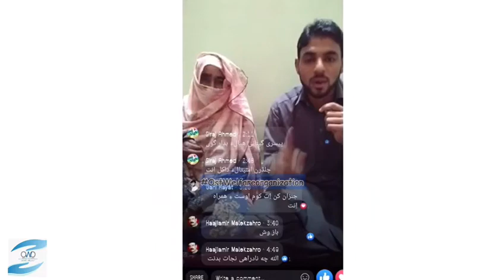Ost Welfare organization Balochistan Ahwal 08/11/2020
about  video detail

Voice. .keghad baloch

Editer. Zuhir Baloch

Repoter. salman amin

*اوست اھوال*

1: *کینسر ءِ نادراہ مالقاہ ءِ* آپریشن سوبمند بوتگ چہ ھسپتال ءَ ڈسچارج کنگ بوتگ، آئی علاج ءِ سرا انگت چہ شمئے کمّک ءَ چے اوست ءَ 114000،،یک لاکھ چاردہ ھزار ھرچہ کنگ بوتگ۔۔۔آئی بائیوپسی ٹیست کنگ بوتگ۔۔۔باریں آئی ءِ بیماری ھست اِنت اگاں ناں۔۔

2: *پوست ءِ نادراہ مریم بنت بشیر* اوست میڈیکل ٹیم ءِ باسک  زُبیر بلوچ ءَ سیول ھسپتال ءَ ایڈمت کُتگ ءُ 5000 پنچ ھزار کمک کنگ بوتگ۔۔۔

3: *ایکسڈنت بوتگیں نادراہ محمد اشرف پنجگور ءِ نندوک* گریب ءُ تنگدستیں پہ آپریشن ءِ واستہ 10000 دہ ھزار کمک کنگ بوتگ

4: *نامداریں ازمکار عومر کیّا* کہ گردھانی نادراہ اِنت ھسپتال ءَ پیش دارگ بوتگ  9تاریک ءَ آپریشن کنگ بیت۔۔۔

5: *دل ءِ نادراہ بانک سفیہ* ڈاکٹراں پیش دارگ بوتگ ڈاکٹرانی گُشگ اِنت کہ دو شمبے ءِ روچ ءَ آپریشن کنگ بیت، *سفیہ ءِ برات وارث بلوچ ءَ* وتی دزبندی ءِ ویڈیو سوشل میڈیا ءَ شنگ ءُ تالان کتگ، اوست ءِ شال ءُ تربت ءِ نمائندہ ءُ ممبراں ھمراہداری کُتگ ءُ پند ریئزنگ کُتگ آئی ءِ سرا انگت دو لاکھ کلدار ھرچہ کنگ بوتگ ءُ انگت کمک در کار اِنت۔۔۔۔۔دو شمبے ءَ آئی ءِ آپریشن کنگ بیت۔۔۔۔

6: *کینسر ءِ نادراہ حضور بخش آسمی* بالگتر کیلکور ءِ نندوک اِنت، چہ اوست ءِ کمکاری ءِ نیمگا 6000شش ھزار کمک کنگ بوتگ۔۔۔

*جہد پہ ھر کس ءَ*
*اوست پہ بے وس ءَ*
*اوست ویلفیئر آرگنائزیشن بلوچستان*